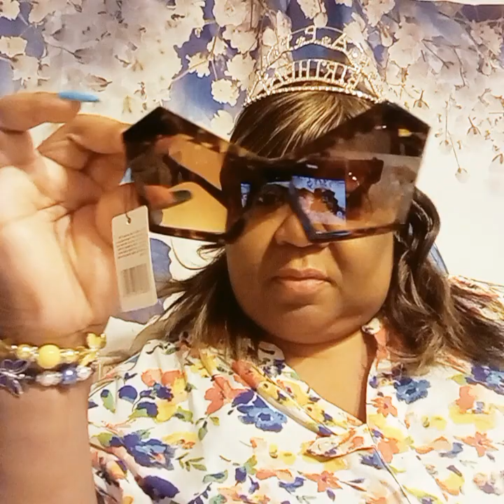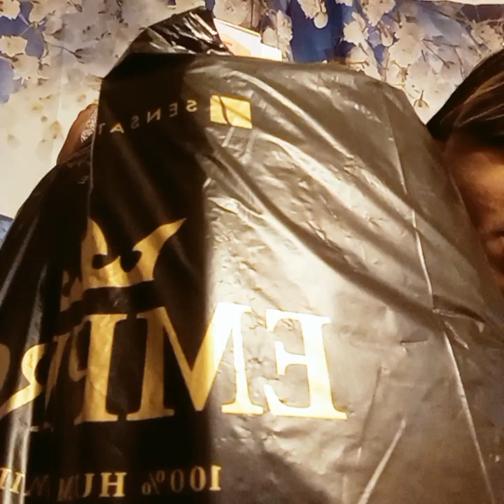Mukbang & Yall We Gotta Talk About This chillinwitwalt bloveslife & ...🔔&👍🏽